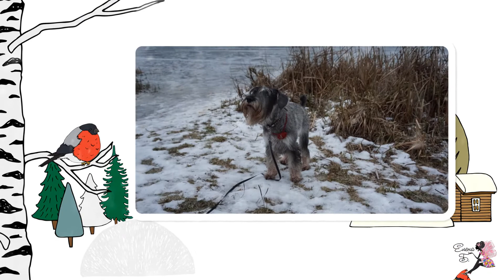Зимний лес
Зимняя фотосессия с нашей Лоттой